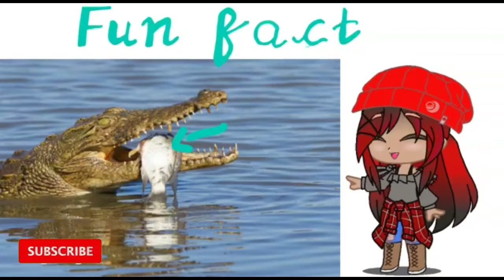Crocodile ||Animal facts||animation video of Crocodile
Few facts about the crocodile for the kids